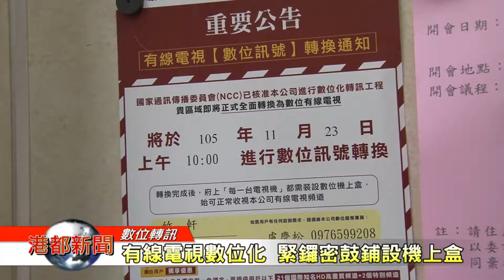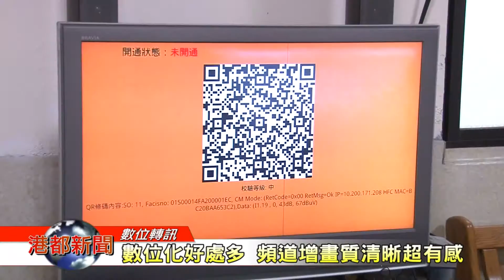1051123 有線電視數位化 緊鑼密鼓鋪設機上盒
【數位轉訊】(港都新聞 採訪報導)
為了加快有線電視數位化的腳步，慶聯港都有線電視正緊鑼密鼓進行數位轉訊工程，繼苓雅區的兩個轉訊光點後，11/23號來到三民區同德里為收視戶安裝機上盒，在安裝機上盒後，畫質隨即變得更清晰，立即有感。